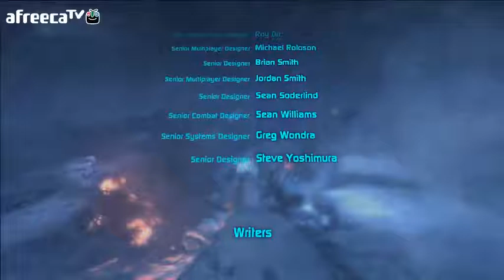검은네로] 로스트 플레닛3 -혹한의 행성- [20]